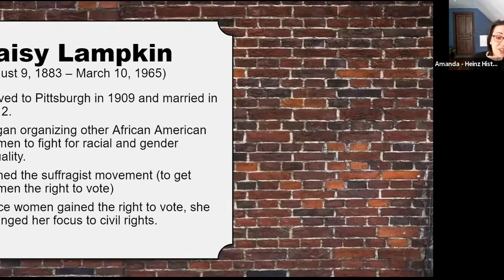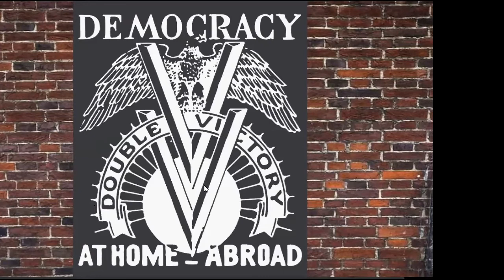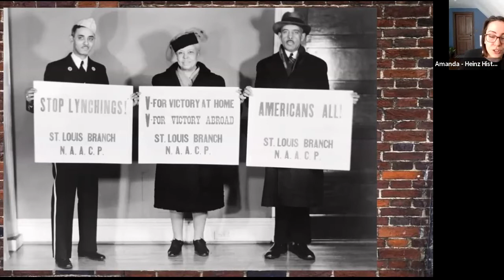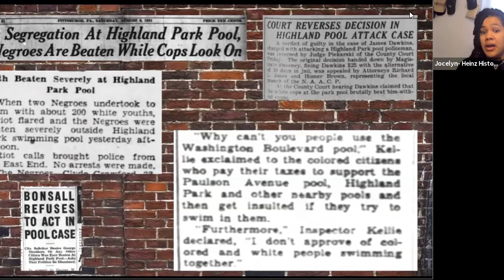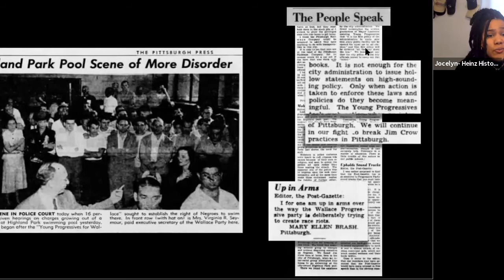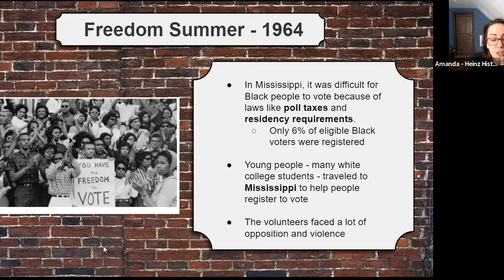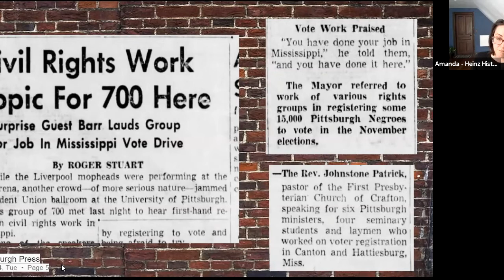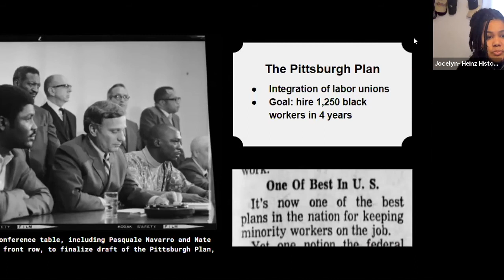Black History Month: Pittsburgh and the Civil Rights Movement (Grades 7-12)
Recorded live on Feb. 25, 2021. Presented for grades 7-12.

From the History Center's Learning Team -

Students and teachers, join the History Center’s educators to discuss important moments in African American history in Western Pennsylvania.

Join the History Center’s educators to discuss important moments in African American history in Western Pennsylvania. Each program will dive deeply into specific stories of Black history in the Pittsburgh area, highlighting key people, places, and events in a 45-minute webinar format. Students can interact with our educators in the Q&A and chat and will be able to complete Kahoot quizzes after the presentations. Winners of the Kahoot quizzes will be announced to teachers via email.

Pittsburgh and the Civil Rights Movement

While the country’s Civil Rights movement was underway, Pittsburgh change agents joined those movements and also led their own here in the city. This program will cover activists like suffragist Daisy Lampkin, and local Civil Rights activists who worked on issues like job discrimination in the 1960s and participated in the Freedom Summer by traveling to the South to register Black voters. We will also discuss more recent examples of civil rights activism in the city.